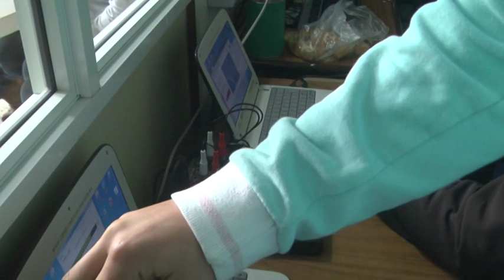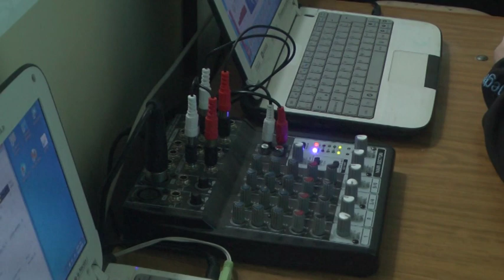ANDREA MARTÍNEZ – VICEDIRECTORA ESCUELA N° 213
AYER SE INAUGURÓ LA RADIO ONLINE